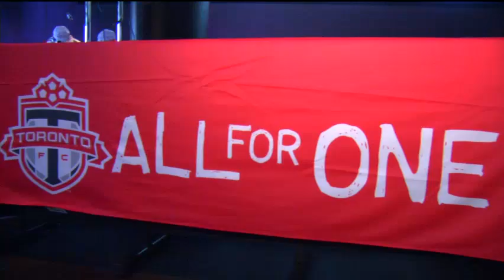2012 Players Gala: Part 3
Fans get to know their favourite sports stars on a more personal level.